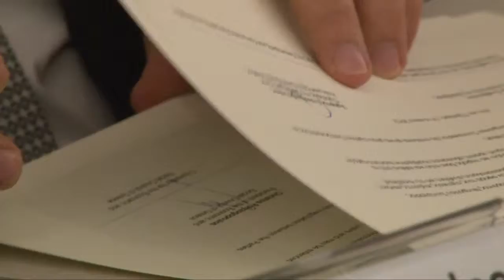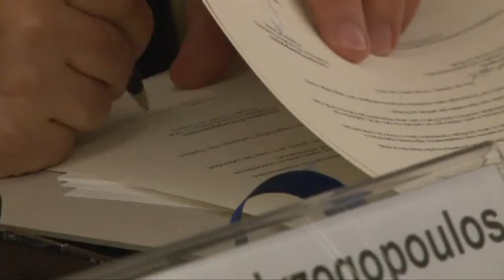Rio sedia encontro de conselhos econômicos e sociais de 40 países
Assembleia da Associação Internacional dos Conselhos Econômicos e Sociais e Institutos Similares (Aicesis) começou nesta quinta-feira (14) e acontece em paralelo à Conferência das Nações Unidas sobre Desenvolvimento Sustentável, a Rio+20. Em pauta, temas como mecanismos para fortalecer a associação e a inclusão dos conselhos nos debates da Rio+20.